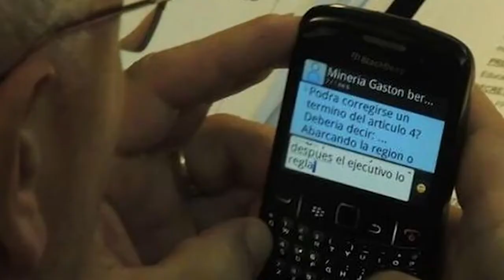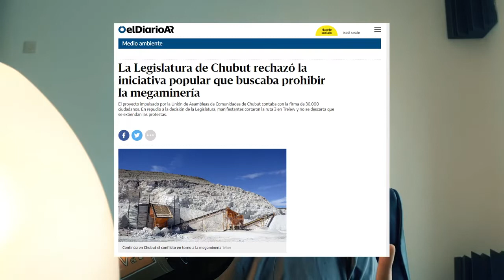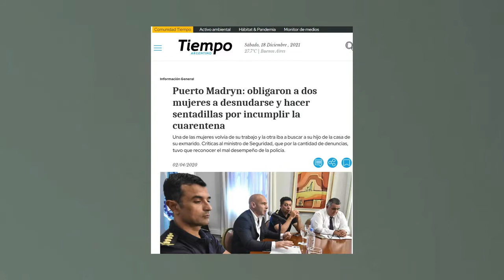✊🏼 NO ES NO repaso de la lucha chubutense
Qué pasa y qué pasó en Chubut?
En Chile no eran 30 pesos, son 30 años
En Chubut no es sólo la ley del jueves, son 20 años